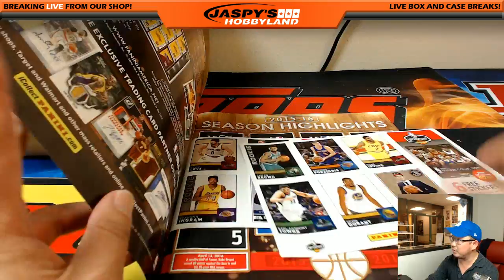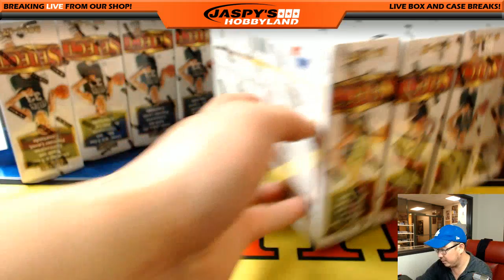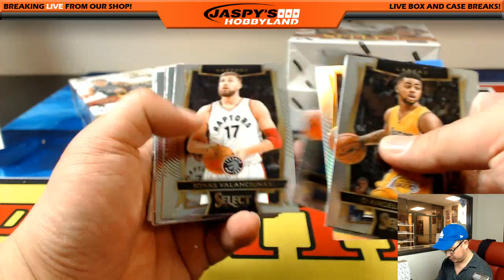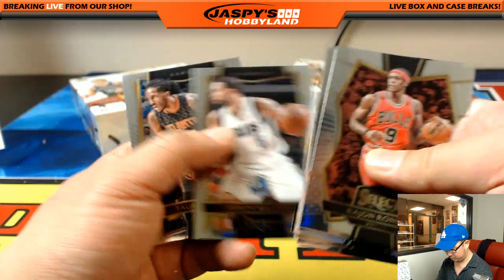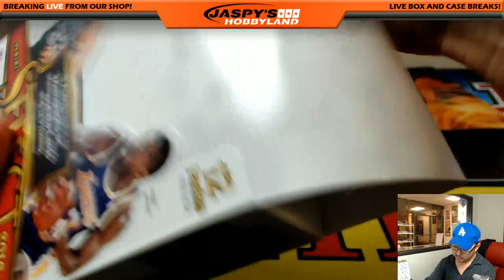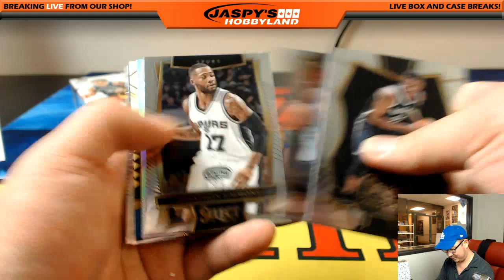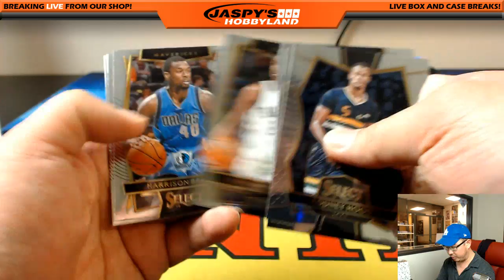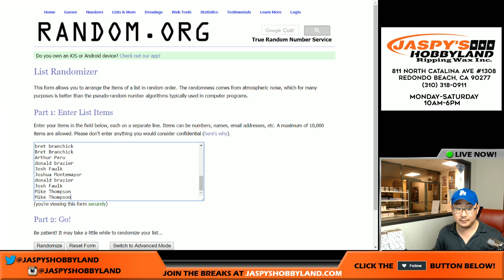03/31/17 [4Box (1/3) PICK YOUR TEAM] #7 - 2016-17 Panini Select NBA Basketball